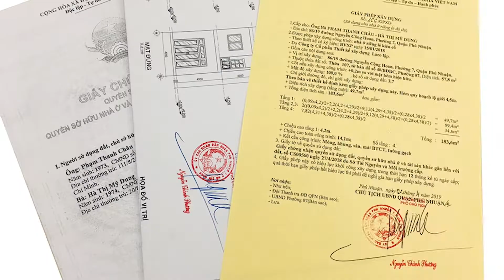[THỰC TẾ] Nhà Văn Phòng 1 Trệt 3 Lầu Tại Quận 2 TPHCM - Xây Nhà Trọn Gói LACO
Nhà Văn Phòng 1 Trệt 3 Lầu Tại Quận 2 TPHCM - Xây Nhà Trọn Gói LACO
Với kinh nghiệm đã từng xây nhiều mẫu nhà văn phòng, các khách hàng đã tin tưởng và giao cho LACO thực hiện ngôi nhà mà họ đã đầu tư rất nhiều. Hôm nay, Xây Nhà Trọn Gói LACO tiếp tục mời các bạn tham quan thực tế mẫu nhà văn phòng 1 trệt 3 lầu mang nét đẹp của sự hiện đại và đơn giản. Ngôi nhà đã được lắp đặt đầy đủ thiết bị, máy lạnh, cực kỳ tiện lợi cho các công ty thuê và sử dụng. Ngoài ra, ngôi nhà còn có view nhìn xa và thoáng đãng giúp thư giãn tinh thần. Mời các bạn cùng xem video và tham khảo cho bản thân mình nhé.

Địa chỉ: 56 Nguyễn Quý Đức, Phường An Phú, Quận 2, Thành Phố Hồ Chí MInh.